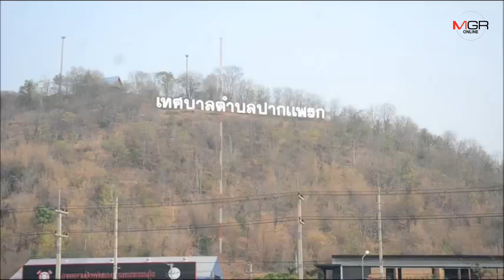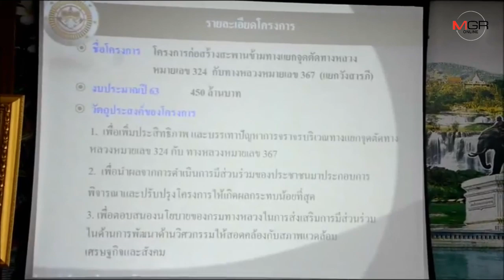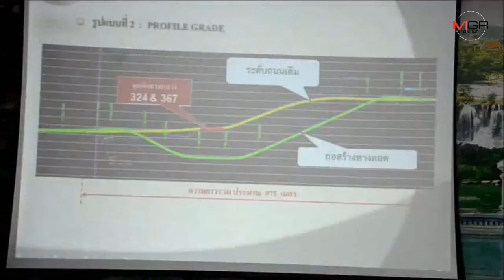เตรียมทุ่ม 450 ล้านบาท สร้างสะพานข้ามทางแยกวังสารภี รองรับมอเตอร์เวย์ กาญจนบุรี-บางใหญ่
04/02/2020 เตรียมทุ่ม 450 ล้านบาท สร้างสะพานข้ามทางแยกวังสารภี รองรับมอเตอร์เวย์ กาญจนบุรี-บางใหญ่

กาญจนบุรี - แขวงทางหลวงกาญจนบุรี เตรียมทุ่มงบ 450 ล้านบาท สร้างสะพานข้ามทางแยกวังสารภี รองรับการจราจรจากทางหลวงพิเศษ มอเตอร์เวย์ กาญจนบุรี-บางใหญ่ แต่ ประชาชนบางส่วนต้องการให้สร้างอุโมงค์แทน